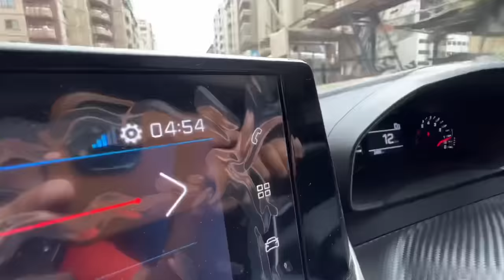Samandar me dhakka dediya😂 ghussa agaya phir?😂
Idher bhi naha liya aj 😍

Be happy..